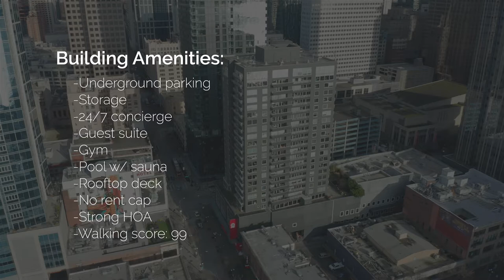Pike Place Market, Newmark Tower 1205 - Sharp New Listing 1415 2nd Ave Seattle WA 98101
Downtown super chic oasis at the revitalized Newmark Tower. Pike Place Market as your daily, renewed Waterfront, Downtown, SAM, Benaroya Hall, arenas, and Target. Floor-to-ceiling windows invite you outside to a vast city view-covered patio terrace. Brand new carpet, fresh paint, stainless steel appliances, and in-unit Samsung Washer & Dryer. Thoughtfully designed custom storage solutions & built-ins, WFH space, LED lighting, and large prep-island offers the ideal chef's cooking. 24/7 concierge, pool, dry sauna, hot tub, fitness center, parking, storage, business center, owners lounge, and outdoor BBQ sanctuary. No rent cap, pet-friendly, low HOA, and short-term rental opportunity (possible Airbnb or VRBO) NWMLS #1816735
Also available: AC & EV capabilities for the home and your vehicle. Very few communities that allow shorter term rental options but easily the greatest ROI with it's panache and location!